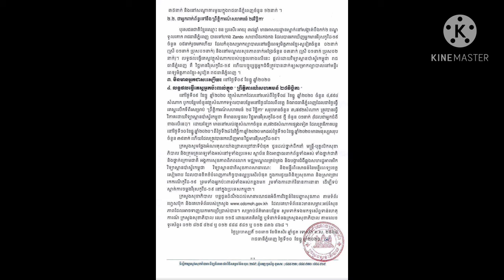ព្រឹក ១០ ធ្នូ រកឃើញ អ្នកឆ្លងកូវីដ​-១៩ ថ្មី ចំនួន២នាក់ បន្ថែមទៀត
In the morning of December 10, 2 more new Kovid-19 infected were found